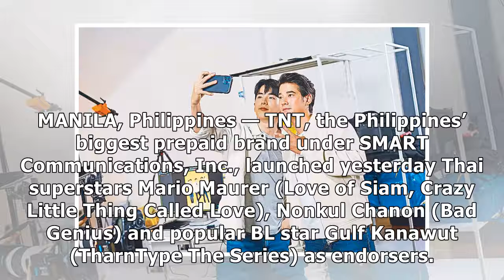Smart signs up Thai superstars as endorsers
MANILA, Philippines — TNT, the Philippines’ biggest prepaid brand under SMART Communications, Inc., launched yesterday Thai superstars Mario Maurer (Love of Siam, Crazy Little Thing Called Love), Nonk...